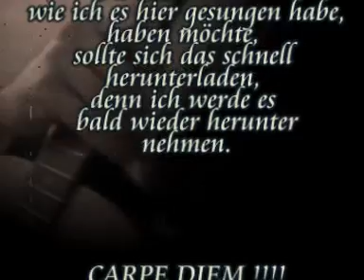Hallo Julia 2010 halleluliah shrek Song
Dieses Video lass ich nur solange Online bis jemand sagt, das das Lied gar nicht von mir ist.. und ich irgendwelche Nutzungsrechte "beschädige" .. also alle Rechte an dem Lied liegen dieses mal bei irgendjemand anderem.. TROTZDEM Viel Spaß beim anhören oder sehen.. Wer es in dieser Version haben möchte, sollte es sich schnell irgendwie abspeichern...

Ich habe es einfach gemacht, weil ich das Original und den Text einfach genial finde...

Alle Rechte bei Text und Musik liegen beim Autor, Texter und Composer
( meines erachtens und wissens Leonard Cohan oder Jeff Buckley... wer es besser weiss, darf es mir gerne schreiben.. oder Kommentieren..) Freue mich auf Kommentare...